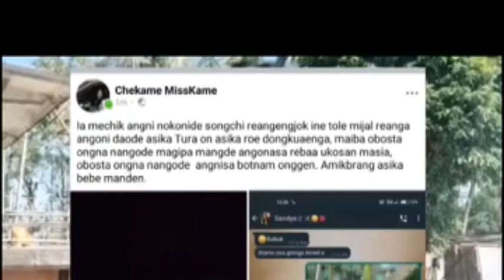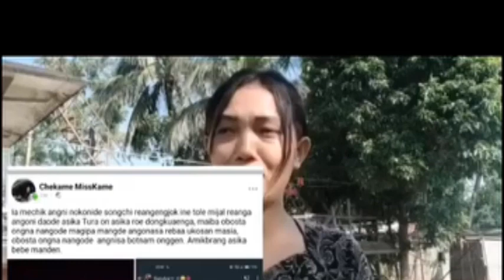Miss kame viral songni mande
miss kame